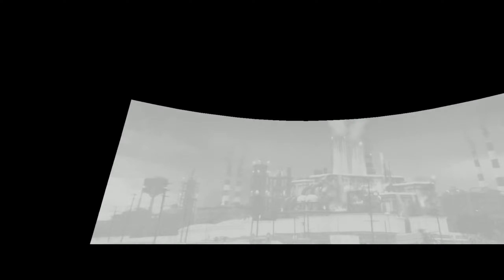Fallout 4 VR | Part 1 (PC Gameplay)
Time for some daily dose of yours truely, Kingy! We are playing Fallout 4 VR today so hope you enjoy my company. If you enjoy the stream be sure to like, follow me on the socials so you know when I got LIVE and don't forget to Subscribe to the channel an hit that bell also to get notified of my antics. Have a good one mate.